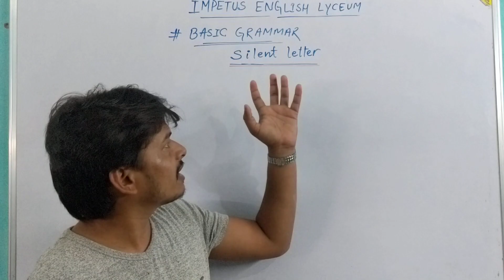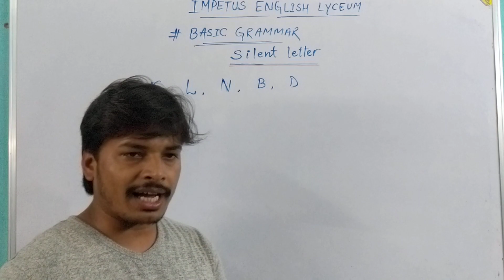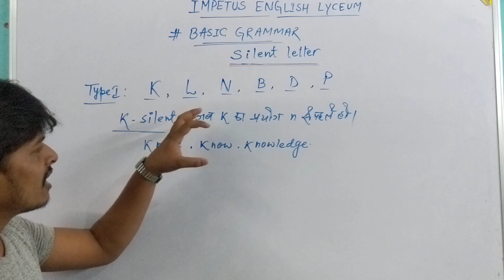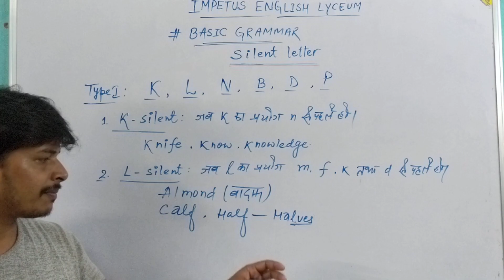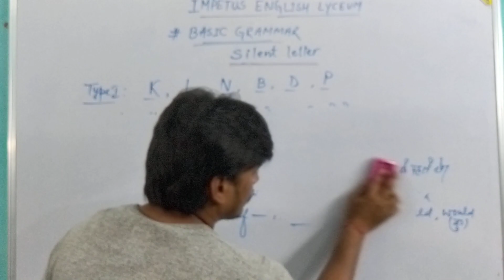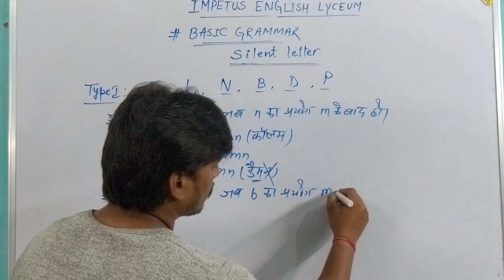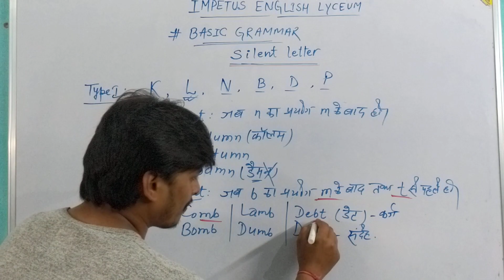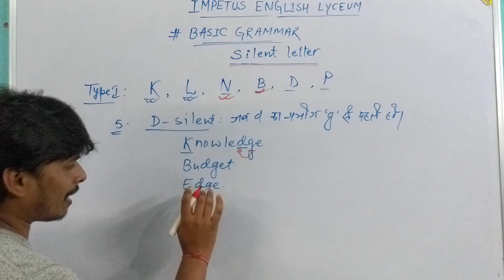Silent letter Part-I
Helpful for all those who wants to read English from Zero level.